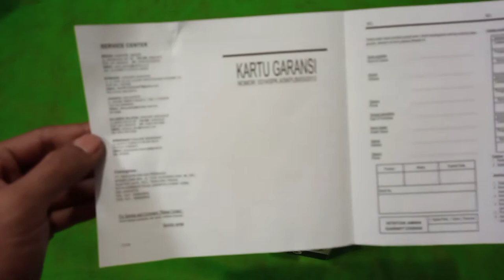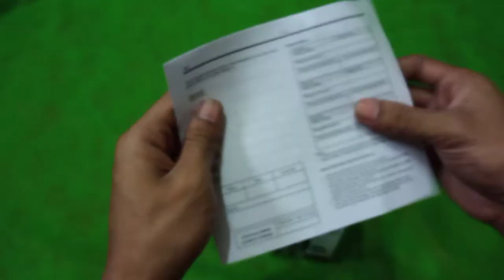Unboxing Advance Speaker Duo -090 Rek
Speaker Advance duo 090 kokoh dan unggul dari segi bahan/material pembuatan (bahan bagian depan terbuat dari bahan logam jadi anti jebol dan anti sobek) dan suara yg dikeluarkan sangat jernih superbass.

support TV LED, aux (hp, laptop, PC, mp3,mp4, ipad, Mac dll)
cara pemakaian sangat mudah dan tidak perlu ribet, tinggal Colok ke hp/laptop/komputer,dll.
sumber daya bisa dari usb power bank, usb charger, usb laptop

Model : Duo 090
Speaker : 2.75 inch x 2
Output (RMS) 4W x 2
Size : 9,3 X 9,8 X 14,1 cm
Power Supply : DC5V/USB 5V 1A (USB)
Control Volume/Power Switch

Untuk seri duo harus support listrik. minim Power Bank / port USB. bukan portable soalnya